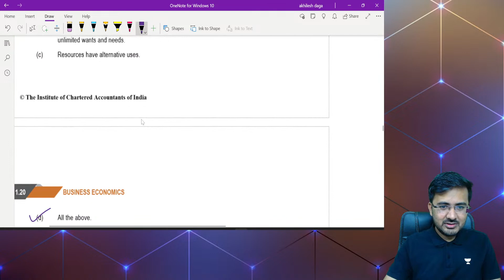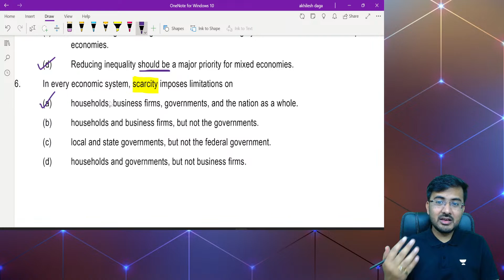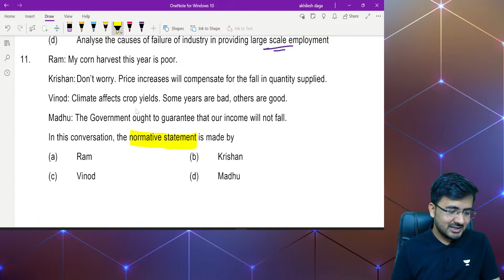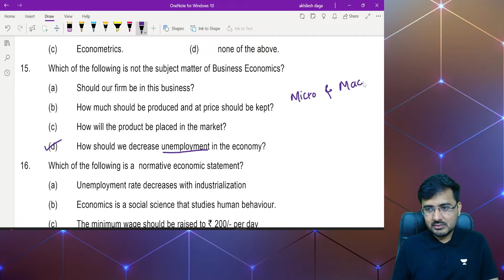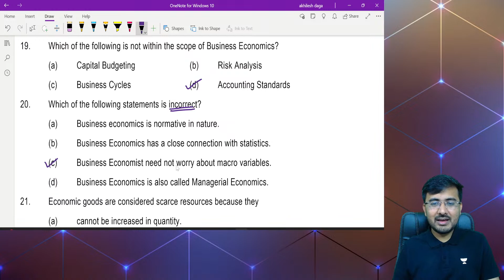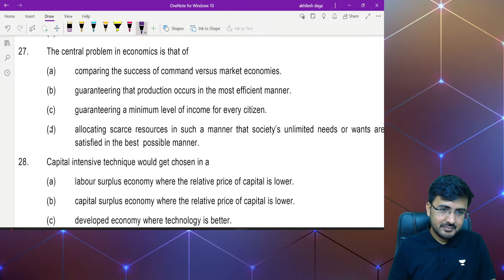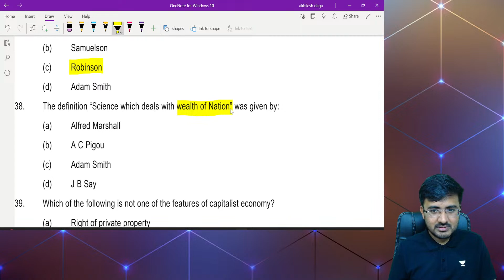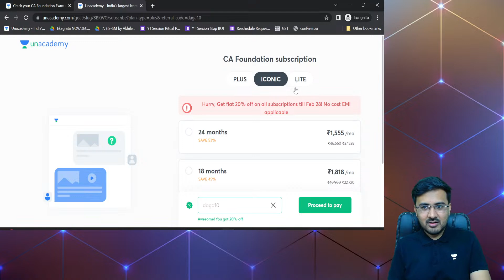MCQ Webseries | Lecture 2 | Demand, Supply, Consumer Behaviour | Business Economics | Akhilesh Daga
➤ About the Educator:  Akhilesh Daga is Certified Research Analyst and holds 2 Years of experience in teaching. He is a well-known educator for CA Business Economics

You can enroll to Unacademy Subscription and get the following benefits:
1. Learn from your favourite teacher
2. Dedicated DOUBT sessions
3. One Subscription, Unlimited Access to Live Online Classes and Videos
4. Real-time interaction with best-in-class teachers
5. You can ask doubts in live online classes
6. Limited students in each Class
7. Download the videos & watch them offline